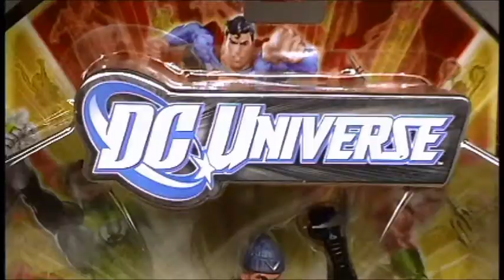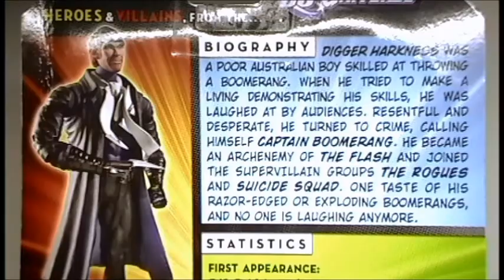Captain Boomerang: Off The Toy Shelf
I review Mattel's DC Universe Classics wave 18 Captain Boomerang action figure.